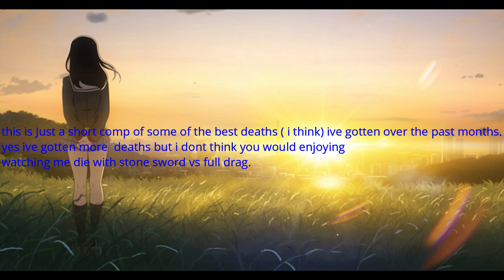Starve.io Death Compilation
Song:
Lemaitre - Closer (feat. Jennie A.)